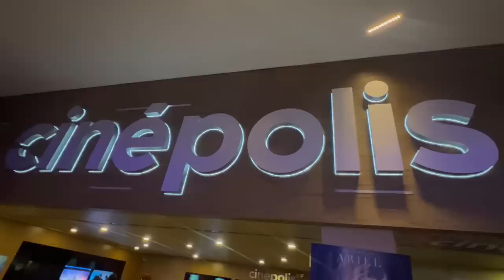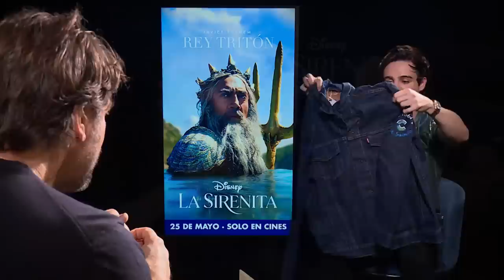¡LA SIRENITA VISITÓ MÉXICO! / NAVY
HALLE BAILEY Y JAVIERD BARDEM VINIERON A MÉXICO A PROMOCIONAR SU NUEVA PELÍCULA LASIRENITA Y MIS AMIGOS DE DISNEY LATINOAMÉRICA ME INVITARON A LA PREMIERE Y A PLATICAR UN RATO CON AMBOS.